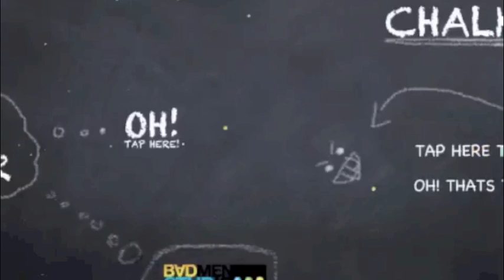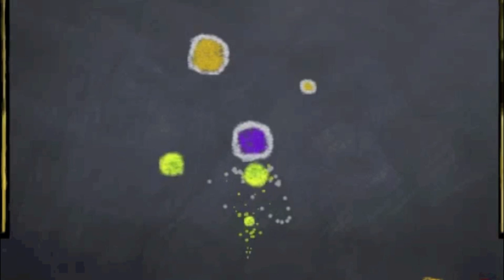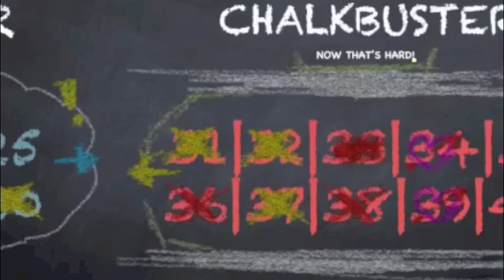BadMenStudios Presents: Chalk Buster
A physics based puzzle game with one touch control!

Hey guys, this is our first game in AppStore, just wanted to share with you guys how it works and all, and get perhaps a review of some sort.

With the new chalk graphics, bring your imaginations to life! 40 Levels of fun and unique gameplay with 20 new levels coming every month! Chalk Buster provides hours of gameplay, challenging physics based puzzle with lots of replay value! Each level requires logic, skill and timed focus to finish the levels!

We ❣ our first reviewer who said: 'It is really easy to get in to the game, with one touch control and a rather simple gameplay but as the levels progress, the game becomes more and more challenging. I can not wait for the new updates and see how I am challenged, even more'

New levels coming in June, 2011!

¡ One touch control
¡ 40+ levels of gameplay
¡ Unique chalk graphics
¡ Unique Mechanics
¡ 20+ levels coming every month

CRISP RETINA GRAPHICS on supported devices!

Tested on iPhone 3g, 3gs and iPhone 4.